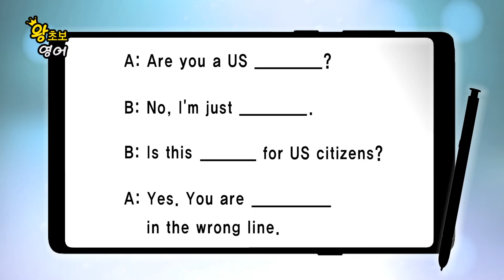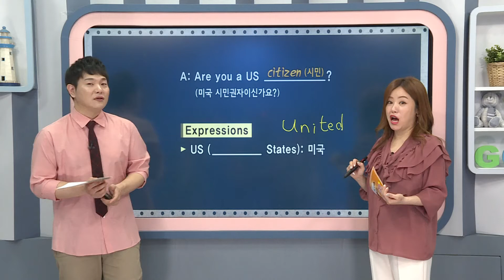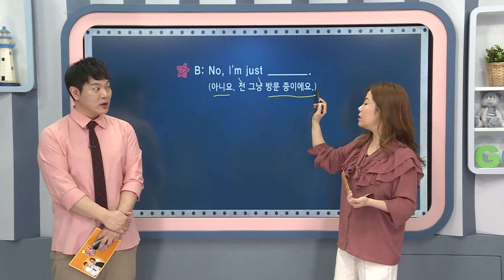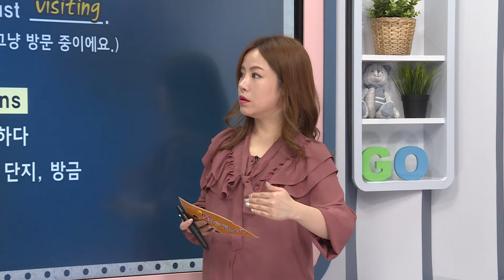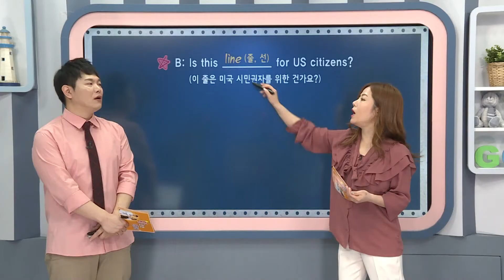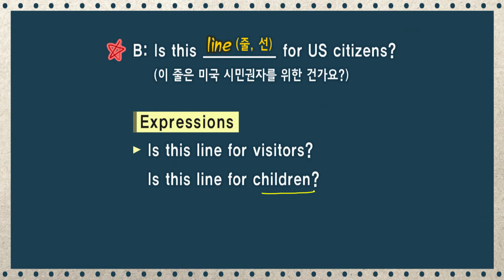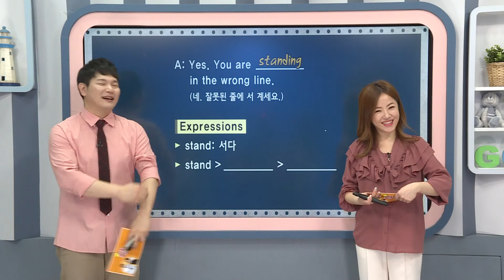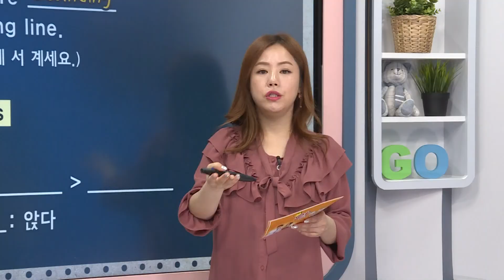왕초보 영어 - 867. 이 줄은 미국 시민권자를 위한 건가요?_#002